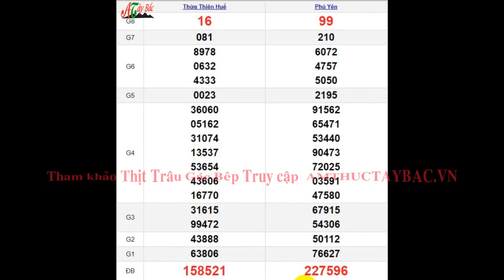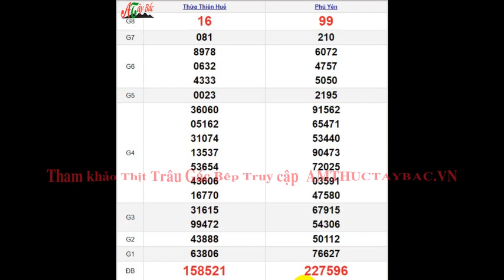Quay Thử XSMT 13/5/2024 SXMT KQ XSMT Thứ 2 dự đoán xsmt ngày 13 tháng 5 năm 2024 tối nay